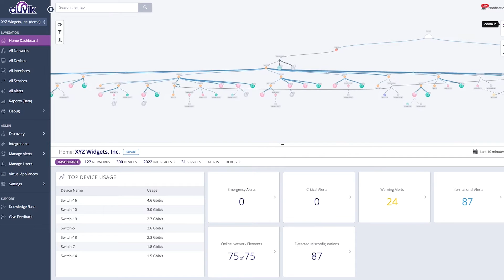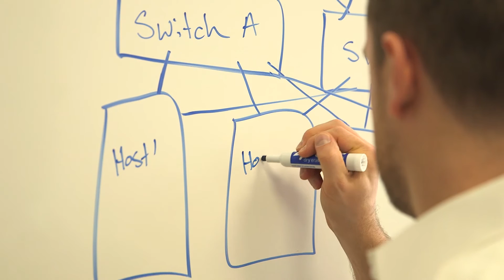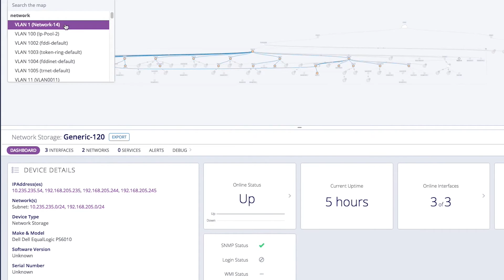CUT TICKET RESOLUTION TIME: Growing MSP Uncovers Huge Service Efficiencies With Auvik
Hear infrastructure and solutions manager Andrew Kropf and managed solutions engineer Ryan Contompasis share how Auvik has improved Network Doctor's efficiency and response time.

One of our main goals is to be proactive, to help our clients maintain the highest possible amount of uptime. One of the best things we can do for clients is to spot things before they happen. And having a tool that allows us to get as much as possible information, it allows us to forecast and detect issues when they’re small before they become a major issue or interruption for our client.

Mostly what I work on is the maintenance part, making sure everything’s running smoothly and if it’s not running smoothly, making sure there’s minimal client impact, minimal business impact. Basically we don’t want any of our clients to go down.

One of the biggest problems that we’ve had so far is trying to narrow down where a network fails. Say, if a firewall goes down, we don’t know which firewall went down. Or if a switch goes down, we don’t which switch went down. Auvik definitely helps us pinpoint where a network is going down and exactly how we can bring it back up to fix it.

Compared to other network tools that we’ve used in the past, Auvik is more versatile. For the networking monitoring side, we basically use it for any type of network alerting and anomalies. So say if clients are adding things to the network without our knowledge, we at least know, “Hey, this new device has been added” and we can get full configuration and statistics.

Whereas the data collection, we use it to sync all our configurations that gets picked up by Auvik into our PSA, which is our main database for all the information of all our networking equipment, server equipment.

Auvik really helps us, especially our remote service team, when they’re trying to diagnose and understand where certain pieces of networking equipment are. It allows them to go down to the end user’s PC and trace what the uplinks are.

With everybody in our office having access to Auvik, it’s drastically cut down our ticket resolution time. Anybody in our office has the ability to go in and quickly do a network map and understand how any piece of equipment at any client is connected.

So that can be from what iPhone is connected to what access point to what PC is connected to what switch. Even if we’re trying to troubleshoot a bad cable or a bad link, and we’re able to act on the information immediately, providing new information to clients that we didn’t have previously. And that cuts down troubleshooting time significantly.

Our decision to purchase Auvik was an easy one because it offered a lot of functionality that we had been looking for for a while. Any time you’re making a big change, you’re always concerned about causing any disruption or impact to the client or your system. The whole process of rolling Auvik out only took 2 weeks and it was seamless to the clients and it gave us our information very quickly.

Since using Auvik for our onboarding process, it’s taken a lot of what was a manual process and automated it. If you’re looking to switch network monitoring tools, I would strongly look at Auvik based off of the time you’ll save, greater efficiency, the ticket management, the configuration management, the network mapping, configurations being automatically backed up.

Network Doctor’s goals over the next 12 months are to create efficiencies and improve on process. Auvik is going to help us be more efficient by being able to eliminate a lot of excess chatter from our reports, and also be able to give us actionable information, and only specific information that we want.